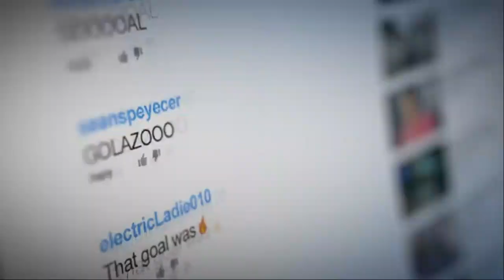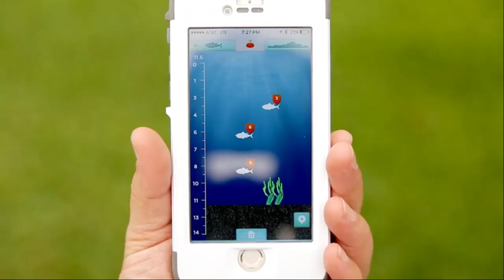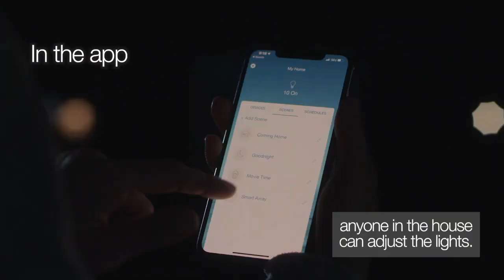Technology Gadgets amazon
Product links:
1 Tile Mate Essentials (2022) 4-Pack (2 Mate, 1 Slim, 1 Stickers)- Bluetooth Tracker & Item Locators for Keys, Wallets, Remotes & More; Easily Find All Your Things
2 SAMSUNG Galaxy Watch 4 44mm Smartwatch with ECG Monitor Tracker for Health, Fitness, Running, Sleep Cycles, GPS Fall Detection, Bluetooth, US Version, Silver
3 BLAVOR Solar Power Bank, Qi Portable Charger 10,000mAh External Battery Pack Type C Input Output Dual Super Bright Flashlight, Compass Carabiner, Solar Panel Charging (Orange
4 Sphero Specdrums (2 Rings) App-Enabled Musical Rings with Play Pad Included - White (SD01WRW2), Package may vary
5 Elgato Stream Deck - Live Content Creation Controller with 15 Customizable LCD Keys, Adjustable Stand, for Windows 10 and macOS 10.13 or Late (10GAA9901)
6 Amazon Basics Portable Foldable Photo Studio Box with LED Light - 25 x 30 x 25 Inches
7 Meta Quest 2 — Advanced All-In-One Virtual Reality Headset — 128 GB
8 ReelSonar Wireless Bluetooth Smart Fish Finder
9 Casio Men's G-Shock Quartz Watch with Resin Strap, Black, 20 (Model: DW5600E-1V)
10 FLIK Original Middle Finger Light - Give The Bird & Wave to Drivers - Hottest Gifted Car Accessories, Truck Accessories, Car Gadgets & Road Rage Signs for Men, Women, & Teens - Funny Back Window Sign
11 JBL Clip 4: Portable Speaker with Bluetooth, Built-in Battery, Waterproof and Dustproof Feature - Black (JBLCLIP4BLKAM)
12 Roku Streaming Stick 4K | Streaming Device 4K/HDR/Dolby Vision with Roku Voice Remote and TV Controls
13 Handsfree Call Car Charger,Wireless Bluetooth FM Transmitter Radio Receiver,Mp3 Audio Music Stereo Adapter,Dual USB Port Charger Compatible for All Smartphones,Samsung Galaxy,LG,HTC,etc.
14 LandAirSea 54 GPS Tracker, - Waterproof Magnet Mount. Full Global Coverage. 4G LTE Real-Time Tracking for Vehicle, Asset, Fleet, Elderly and more. Subscription is required
15 3Doodler Create+ 3D Printing Pen for Teens, Adults & Creators! - Black (2022 Model) - with Free Refill Filaments + Stencil Book + Getting Started Guide
16 Klein Tools 32900 Impact Driver, 7-in-1 Impact Flip Socket Set with Handle, 6 Hex Driver Sizes plus a 1/4-Inch Bit Holder
17 Lutron Caséta Wireless Single-Pole/3-Way Smart Lighting Lamp Dimmer and Remote Kit | P-PKG1P-WH | White
18 Bose Frames Tenor, Smart Glasses, Bluetooth Audio Sunglasses, with Open Ear Headphones, Rectangular, Black
19 NATIONAL GEOGRAPHIC Hobby Rock Tumbler Kit - Includes Rough Gemstones, 4 Polishing Grits, Jewelry Fastenings, Learning Guide, Great Stem Science Kit
20 Secura Electric Wine Opener, Automatic Electric Wine Bottle Corkscrew Opener with Foil Cutter, Rechargeable (Stainless Steel)
instagram account: I'm on Instagram as @ak_creative_tec123. Install the app to follow my photos and videos.